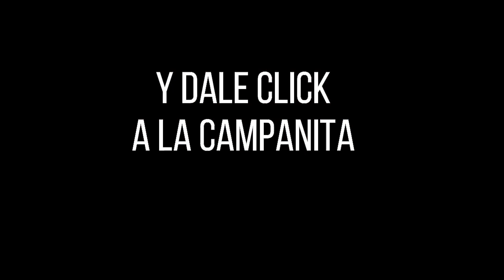CULONA DÍA Resultado del Jueves 27 de enero de 2022 ✅🥇🔥💰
Hola buenas tardes, te presentamos los resultados de las loterías y chances en Colombia, vamos con el Resultados del Chance Culona día del Jueves 27 de enero de 2022.

Numerología Colombia te trae los últimos Resultados Lotería de Bogotá, Lotería del Quindío, Sorteo El Sinuano  y sorteo Astro Luna y Chance en nuestro país, igualmente te traemos las recomendaciones para que juegues en el día, esperamos que seas un ganador más y disfrutes de grandes premios.